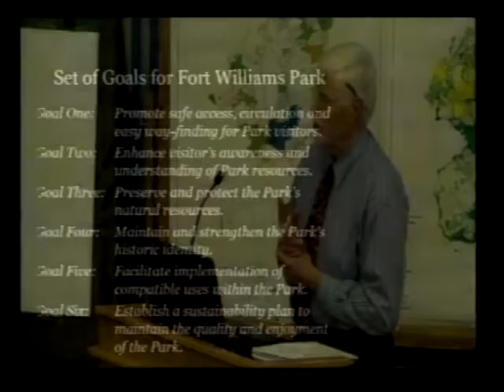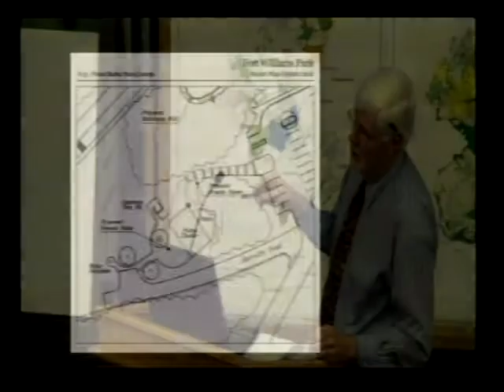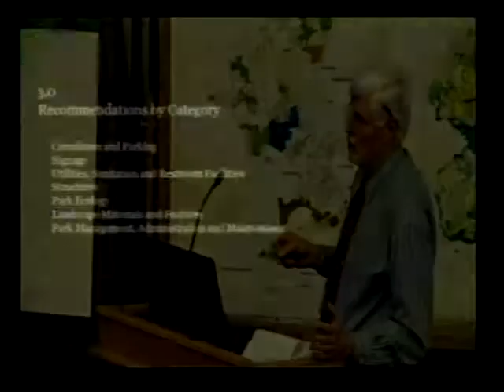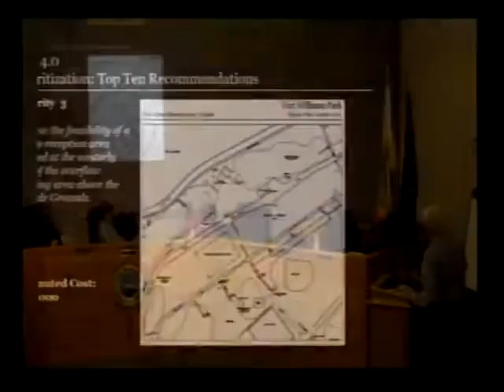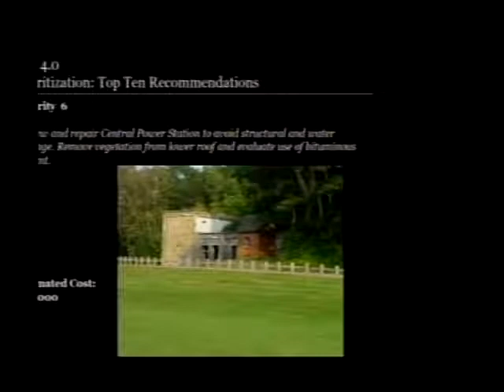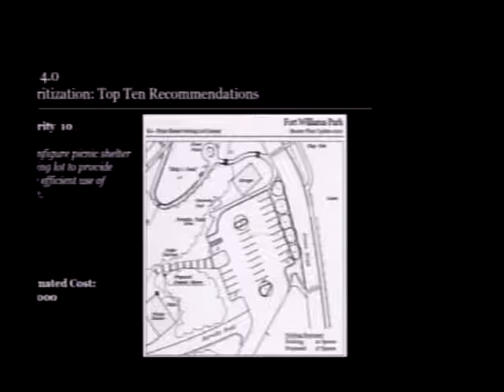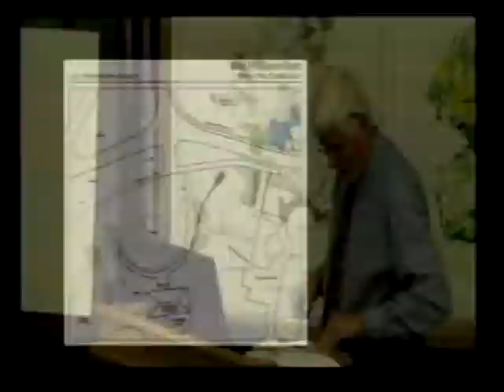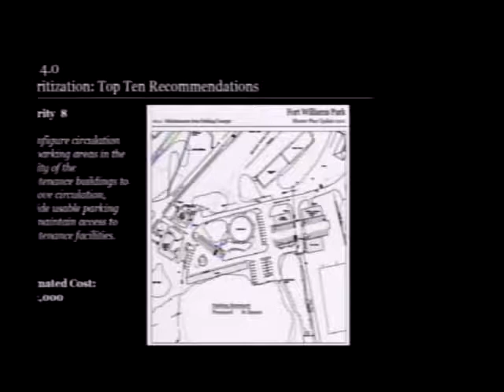Planning Board March 20, 2012